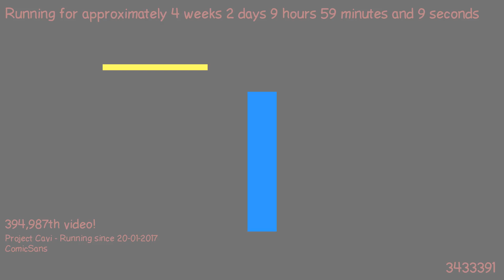1487577805 - Webdriver Cavi - H2